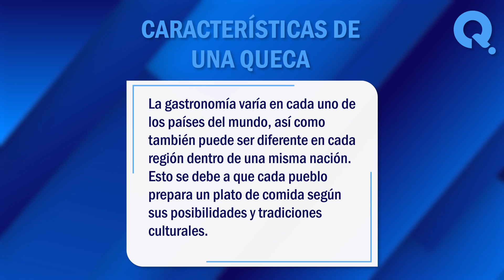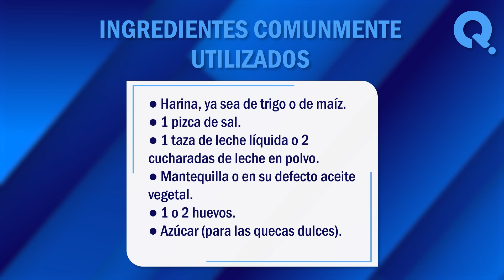🙏 ¿Qué es una queca? - Descubre todo sobre este platillo gastronómico 🙏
¿Qué es una queca? La queca es un platillo muy popular en la gastronomía internacional y uno de los que más variantes tiene alrededor del mundo. En este vídeo, exploraremos juntos algunos de los significados más comunes de este termino. ¡No te lo pierdas!